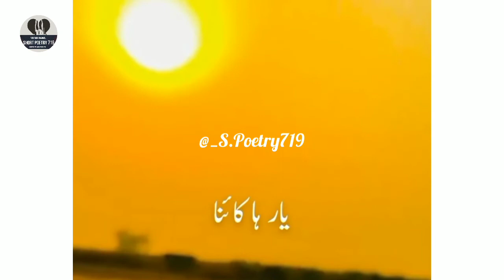Yaar Ha Kai Na|saraiki poetry|sad status